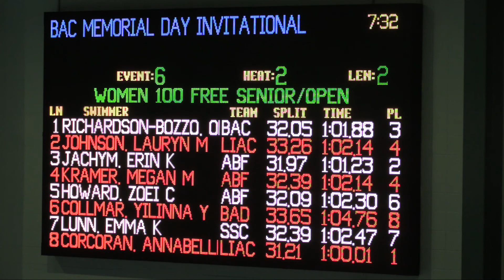Women 100 Meter Free C Final